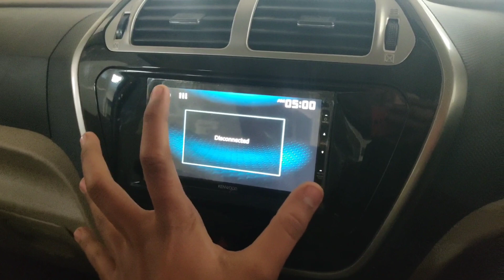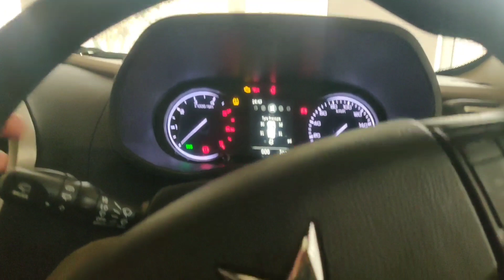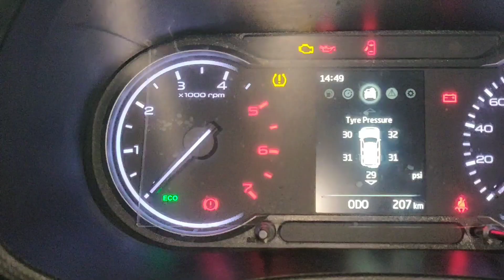कहीं भी दम नहीं तोड़ती ये गाड़ी छोटे Engine के साथ 👌 अब New Logo के साथ! NEW BOLERO NEO N10 FACELIFT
कहीं भी दम नहीं तोड़ती ये गाड़ी 👌 अब New Logo के साथ! NEW BOLERO NEO N10 FACELIFT
Hi guys,I am pushkar Kaushik from Hathras,Uttar Pradesh-204101.